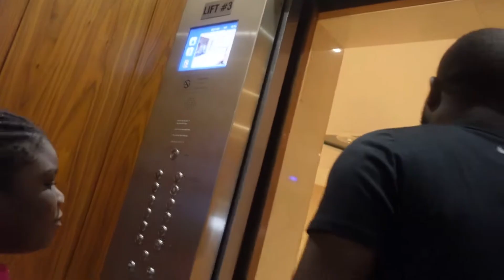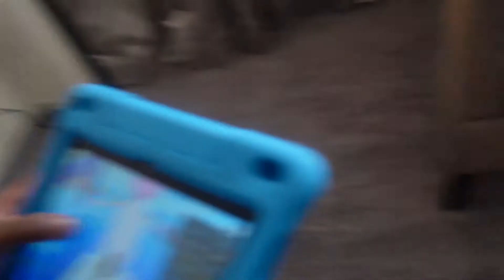TRANSCORP HILTON EASTER STAYCATION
Family/ Staycation/ Holidays/ Food/ Swimming/ Games/ Fun